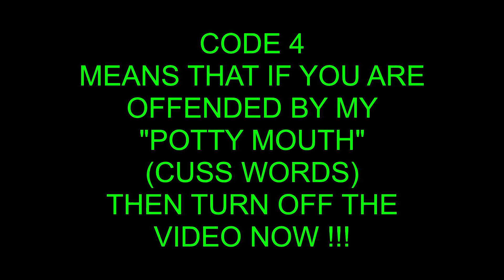SHINKO 244 TIRES DIRT REVIEW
Finally got out to the desert to give my new skins a test. They are AMAZING! - Very happy with them. I know this is kind of a boring video - but WTF. The Shinko 244's are definitely a 70 / 30 tire - 70% off-road & 30% on road - I agree with the "Aussies" on that one...

YUCKY COMMENTS WILL GET YOUR A$$ KICKED OUT OF THE MAN CAVE "PERMANENTLY" - DON'T RUB IT IN.